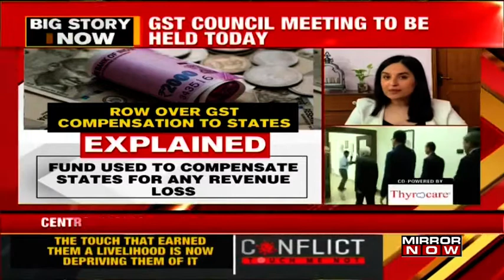GST Council to hold meeting on massive row over compesation to States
A huge debate has started on the GST compensation to States. Opposition Chief Minister's have been called to discuss this matter. The GST council is to hold a meet today. States are pressuring the Centre for GST compensation. The opposition leaders have also joined together to combat the issue of shortfall in GST fund.

Kerala Finance Minister and West Bengal Finance Minister write to Finance Minister Nirmala Sitharaman that the States worst fears have come true. The Centre had assured States of a 14% compensation. However, on account of slowdown in the economy and COVID impact on Centre's revenue, the compensation fund has also been impacted.